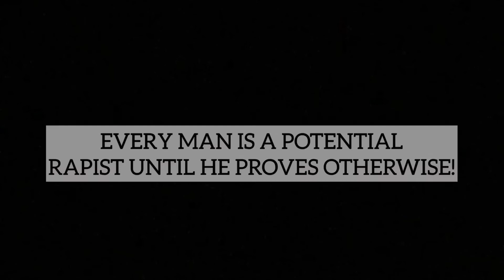BLACK LIVES MATTER! STOP RAPING WOMEN (Re-enactment of Sophia Thakur’s Spoken word poetry).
This poem belongs to Sophia Thakur.

This is merely a re-enactment.

Check her out: Sophia Thakur.

Your voice is my voice. Thank you.

Black Lives Matter. Stop raping women!!! Justice for the Girl-child. Justice for George Floyd. Justice for Uwa. Justice for Tina. Justice!